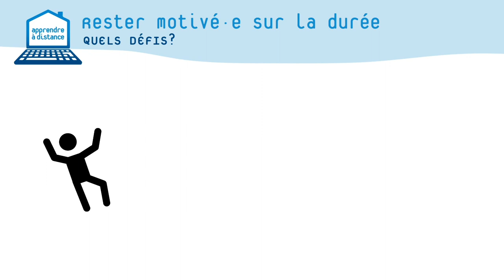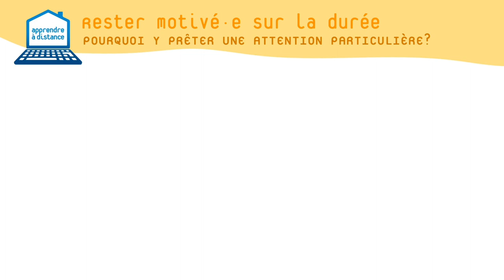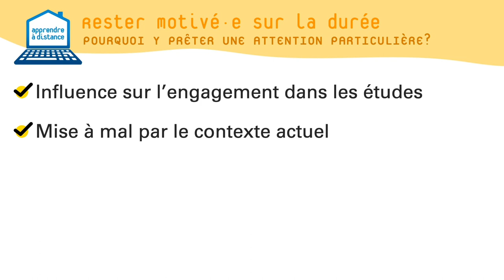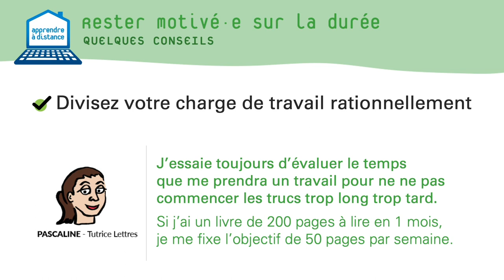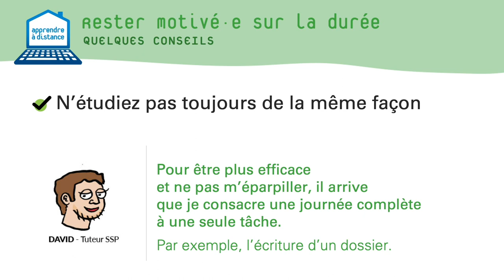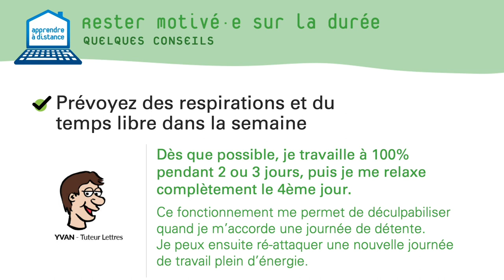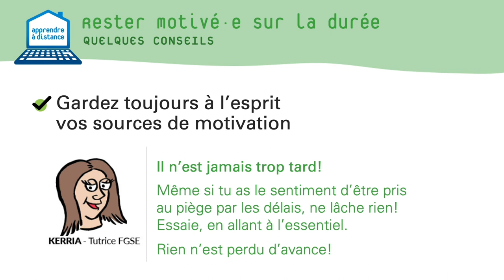Rester motivé·e sur la durée. Comment le rester dans un contexte d’enseignement à distance ?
L'Université de Lausanne met à disposition des tutoriels pour étudier dans un contexte d'enseignement à distance.
Copyright icônes utilisées dans ce tutoriel :
© Hope House Press – Leather Diary Studio, Unsplash